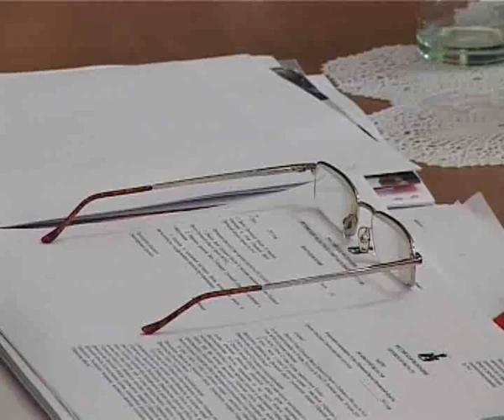Истоки Орел trk-istoki.ru 29.04.2011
Областной совет (подробнее на сайте trk-istoki.ru)